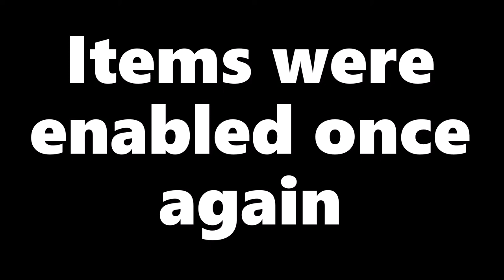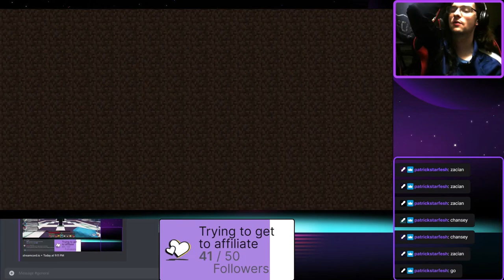FINAL PIXELMON VIDEO! - Garnetzx's Pixelmon Pokemon Minecraft Modpack Livestream Highlight FINALE